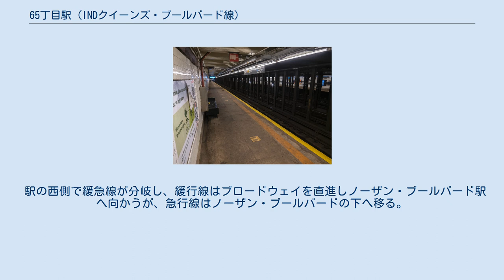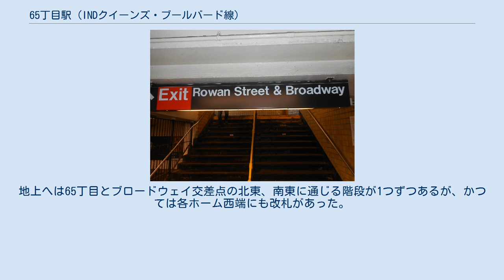65丁目駅 (INDクイーンズ・ブールバード線)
ウッドサイド_(クイーンズ)
65丁目駅（65ちょうめえき、英語: 65th Street）は、クイーンズ区ウッドサイドの65丁目-ブロードウェイ交差点に位置するニューヨーク市地下鉄INDクイーンズ・ブールバード線の駅である。
E系統が深夜のみ、M系統が平日、R系統が深夜を除く終日停車する。
 当路線は初めてINDが建設した路線の一つであった。
この際に公共事業局が建設に2500万ドル出資した。
 1933年8月19日、当路線がジャクソン・ハイツ-ルーズベルト・アベニュー駅から50丁目駅まで開通した際に当駅は開業した。
 入口 駅は相対式ホーム2面4線の駅で、急行線はE系統が深夜を除く終日に、F系統が終日使用している。
 改札はホーム上にあるが、改札にある案内標識が南北ホームで異なっている。
これは開業時にかつてロッカウェイ方面への延伸を見越して"Jamaica and Rockaway"と書かれた案内標識が北行ホーム側にあったためであるが、現在はロッカウェイ方面へは直接地下鉄で行くことができない。
このため、この標識は2001年に覆い隠されてしまった。
南行ホーム側の標識は開業時からのものが使用されている。
また、タイルは紫色となっている。
 駅の西側で緩急線が分岐し、緩行線はブロードウェイを直進しノーザン・ブールバード駅へ向かうが、急行線はノーザン・ブールバードの下へ移る。
両線は36丁目駅手前で合流する。
 現在使用中の改札はホーム東端から繋がる1か所のみである。
地上へは65丁目とブロードウェイ交差点の北東、南東に通じる階段が1つずつあるが、かつては各ホーム西端にも改札があった。
また、北東の出口にはIND様式で"Rowan Street"（ローワン・ストリート、65丁目の旧称）と書かれた標識がある。